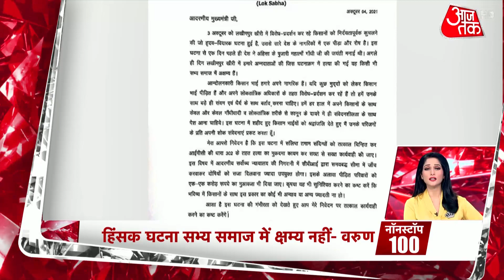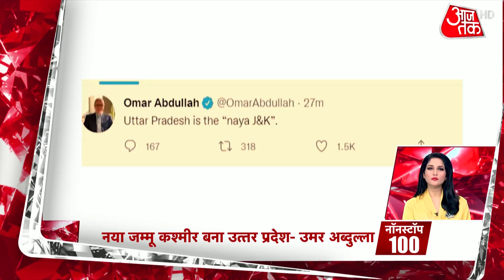Mumbai Cruise Drugs Case : पापा Shahrukh से बात कर फूट-फूट कर रोए Aryan | Top 100 News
नारकोट‍िक्स कंट्रोल ब्यूरो (NCB) ने रव‍िवार को आर्यन को कस्टडी में लिया और उनसे ड्रग्स मामले में पूछताछ चल रही है. पूछताछ के दौरान आर्यन खान टूट गए. इंटेरोगेशन के दौरान आर्यन अपने आंसू रोक नहीं पाए और रोने लगे.